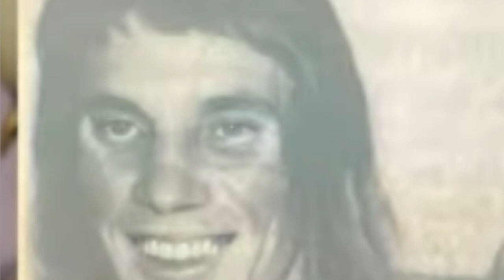The South African Bonnie and Clyde | Charmaine Phillips and Pieter Grundlingh | True Crime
Hello Everyone,
Bonnie and Clyde ... but in South Africa. The killer couple who were ruthless in getting what they wanted.
xoxo